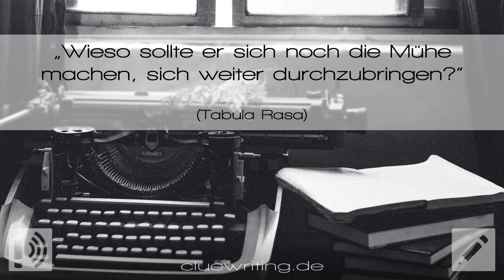Tabula Rasa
Wir möchten euch herzlich zur achtzehnten Episode der vierzehnten Staffel des Hörgeschichten-Podcasts Clue Cast begrüßen. Sie basiert auf der Story „Tabula Rasa“ von Sarah. Jede Saga, egal wie groß, muss ein Ende finden. In dieser Geschichte wurden die vorgegebenen Clues „Astronautengötter, Beinbehaarung, Schläfrigkeit, Jagdhorn“ und „Nachbar“ vertextet und sie spielt am Setting „Am Schreibtisch“. Die Sprecherin dieser Episode ist Birgit Arnold.